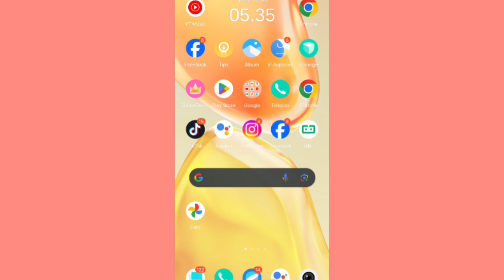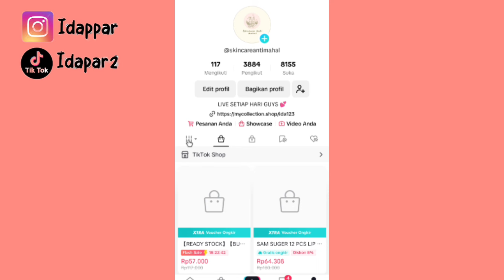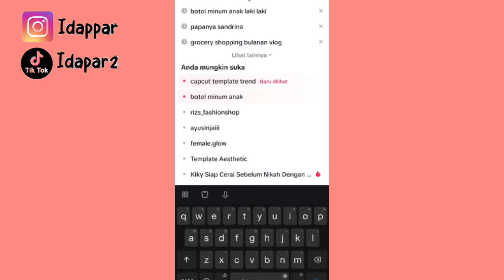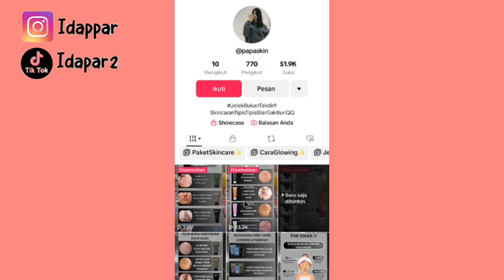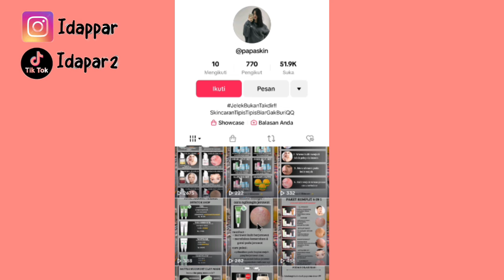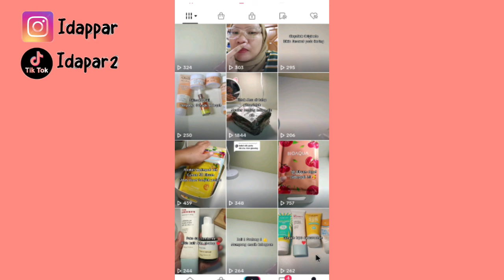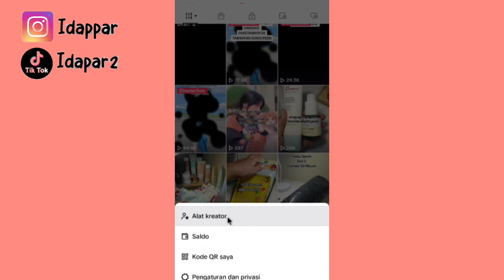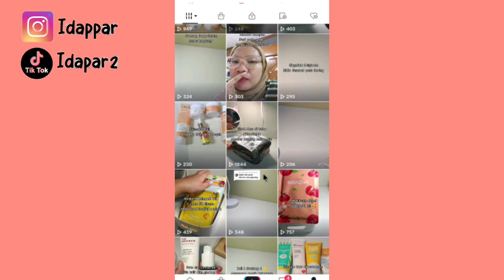SUSAH PECAH TELOR DI TIKTOK ✅ COBA LAKUKAN INI DI AKUNMU 👍